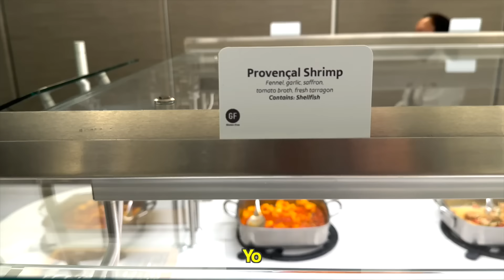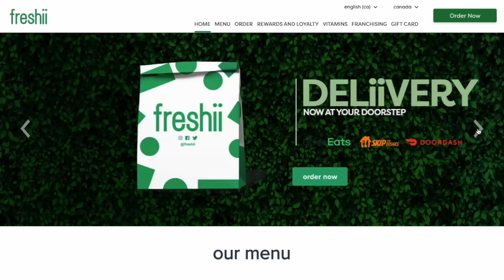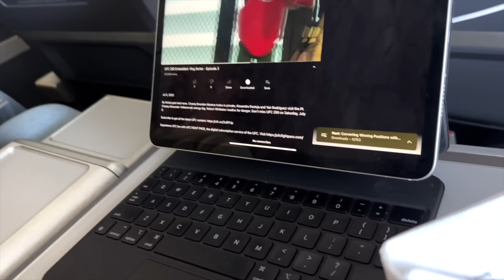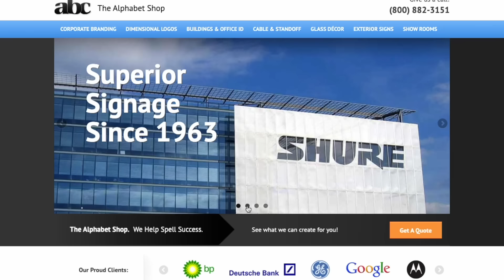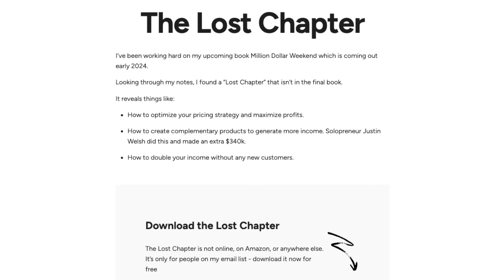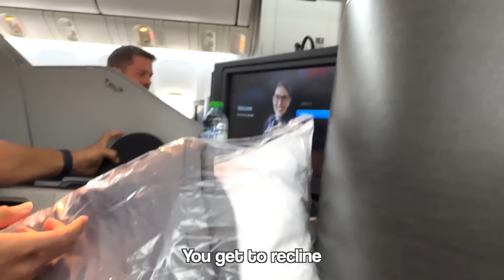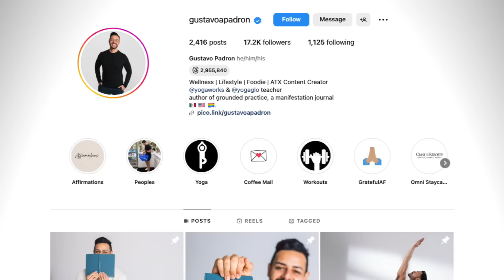Asking First Class Passengers How They Got Rich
I spent $5000 on a first class plane ticket from Austin to Barcelona to find out what other first class passengers do for a living to afford their ticket + if it's worth paying 3x the price for a first class ticket.

👉 Need help getting started with your own business?